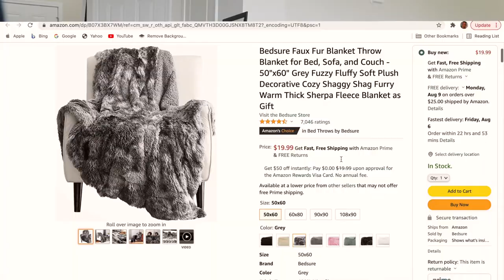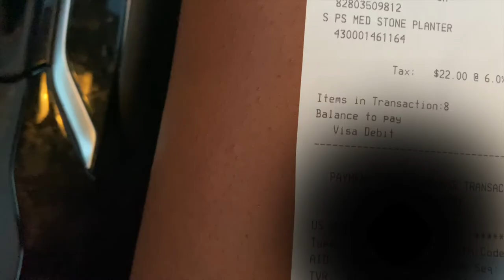Huge Apartment Haul | VLOGMAS DAY 3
Kayy Rache'
What is up. you. guys. and welcome to Christmas With A Kayy, thats me, and it is VLOGMAS DAY 3 FINALLY!!! To my supporters Im sooo sorry for being MIA for so long but just know, theres content coming. For those of you who are new im excited to welcome you to the family and I hope you love it here. Today's upload is a video that ive been holding on to and im so excited to upload it today on vlogmas day 3. I MOVED OUT at 19. I had so much fun filming this and Shopping!! I love shopping, as you could imagine we got  EVERYTHING and im excited to relive these moments. I hope you enjoy. Love you guys!

FILMING
Phone: iPhone 11
FUN FACTS
Age: 20
Sign: Virgo
From: ATL
Grade: College Sophmore
Major: Interior Design
Height: 5'9